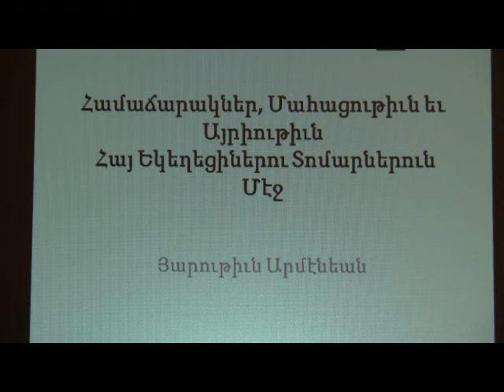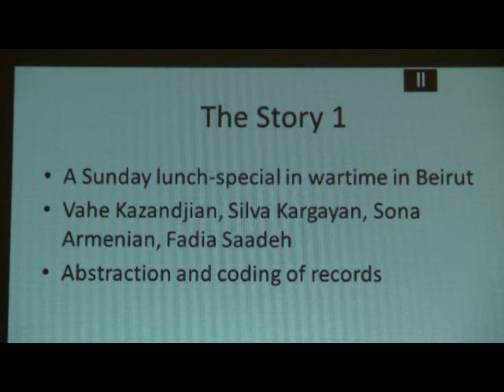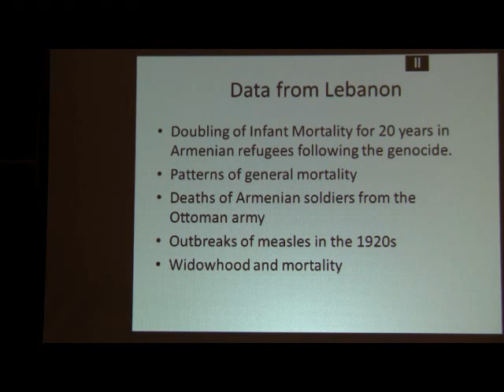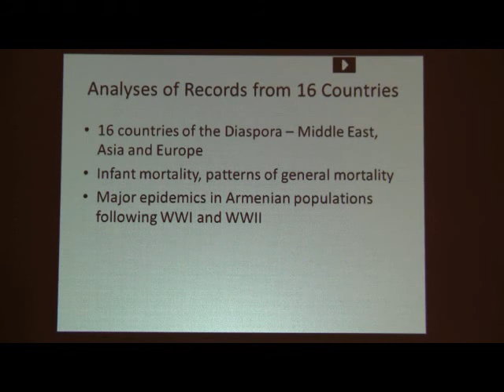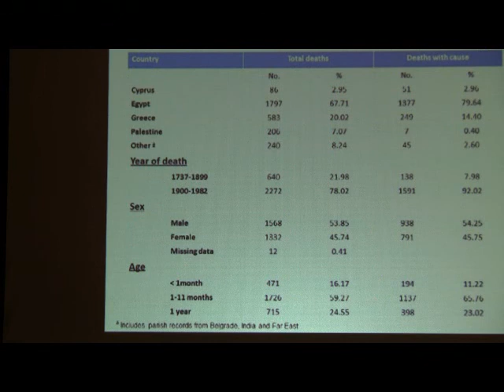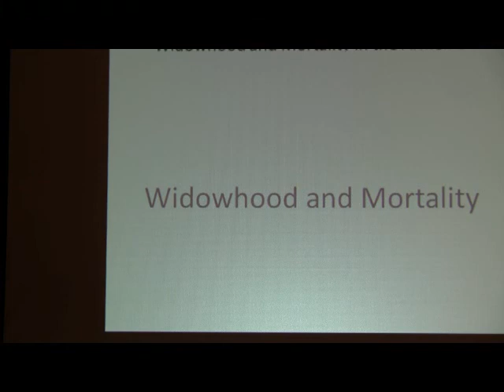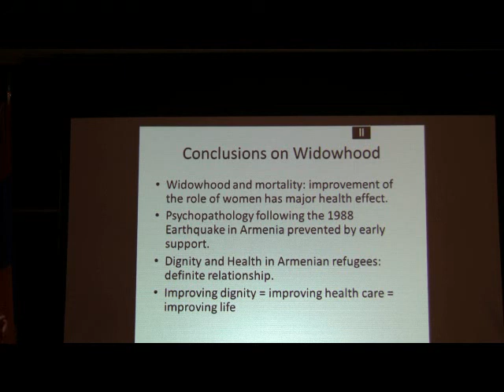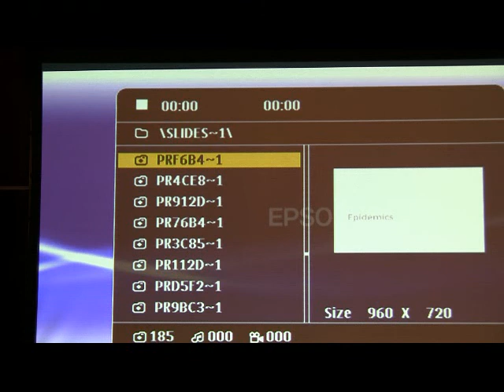"Epidemics, Mortality and Widowhood in the Armenian Church Parish Records Over 300 Years"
Lecture on "Epidemics, Mortality and Widowhood in the Armenian Church Parish Records Over 300 Years" presented by Prof. Haroutune Armenian at the Crescenta Valley Armenian Apostolic Church in LaCrescenta, California on Sunday 12/8/13.